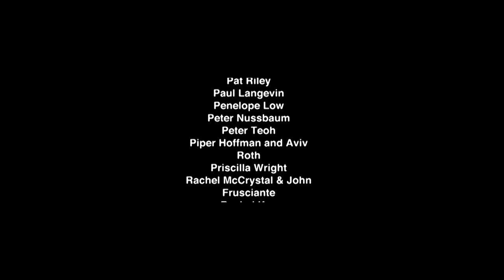LA SLAUGHTERHOUSE VIGIL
If you'd like to make a tax-deductible donation to my project go

I spent the day and night with Los Angeles Animal Save. I can't think of something more heartbreaking than seeing the desperation and misery of these animals on their way to being slaughtered.

This video was made with tremendous support from A Well Fed World.

All music composed and performed by me. Last night.

This is the YouTube channel of composer, electronic musician, storyteller, and activist Michael Harren. I vlog about creating my work, animal activism, cooking vegan food, and touring. I love chatting with people about this stuff so please don't hesitate to connect!